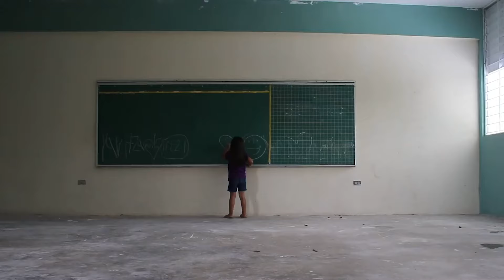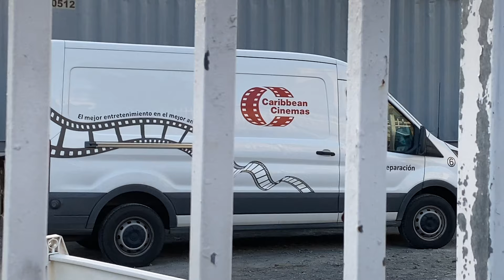The fight over abandoned schools in Puerto Rico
The Puerto Rican government has closed down hundreds of schools in the last few years. Many are still abandoned but companies, nonprofits and community groups have become interested in the buildings. Who should own them?